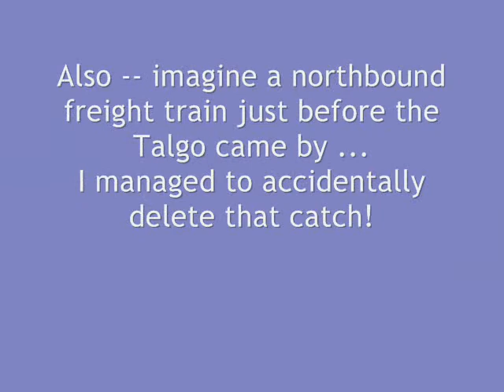Talgo/Coast Starlight Meet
Talgo/Coast Starlight Meet in Tacoma at the Chambers Creek Pedestrian Flyover, November 11, 2011